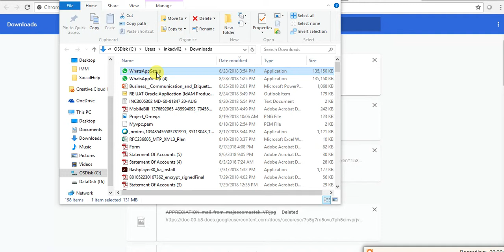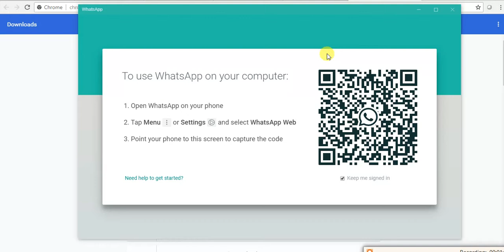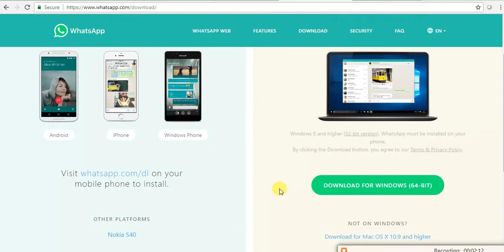How to download/Install Whatsapp on computer / कंप्यूटर पर व्हाट्सऐप देखें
How to download/Install Whatsapp Web on PC Windows 7/8/10 - Without any other software  | New Official Version 2018!!!

अपने फोन पर व्हट्सऐप फॉर वेब ऑप्शन में जाएं. फोन से डेस्कटॉप पर खुला कोड स्कैन करें